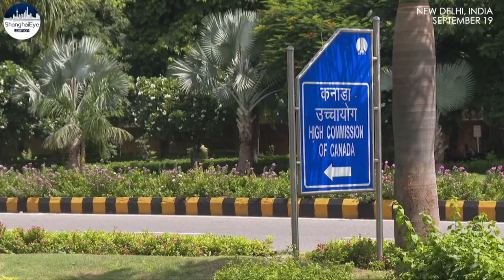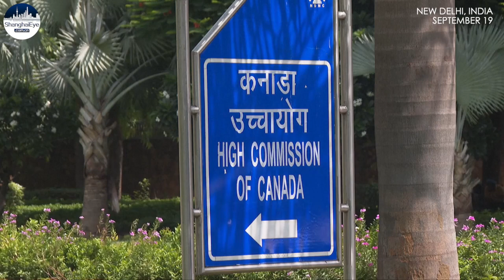Indians protest Canada after Ottawa investigates New Delhi links to Sikh leader's murder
India struck back at Canada on September 19 after Prime Minister Justin Trudeau linked agents of India's government to the shooting death of a Sikh leader near Vancouver.

India expelled a senior Canadian diplomat in tit-for-tat and accused Canada of interfering in its internal affairs, ramping up a confrontation between the two countries.

Prime Minister Justin Trudeau said Canada wasn’t looking to escalate tensions, but asked India to take the killing of Hardeep Singh Nijjar seriously.

Meanwhile, Anti-Trudeau protests occurred in the northern city of Jammu of India on Tuesday.

Trudeau said Monday that his government was investigating allegations that India was connected to the assassination of Niijar, 45, who was gunned down outside a Sikh temple in June in British Columbia.

Later Monday, Canada expelled an Indian diplomat.

Nijjar, a Canadian citizen, was wanted by Indian authorities, who had accused him of ties to terrorism for years and offered a cash reward for information leading to his arrest.

India has long demanded that Canada take action against the Sikh independence movement, which is banned in India but has support in countries like Canada and the U.K. that have sizable Sikh diaspora populations.

Editor: FU